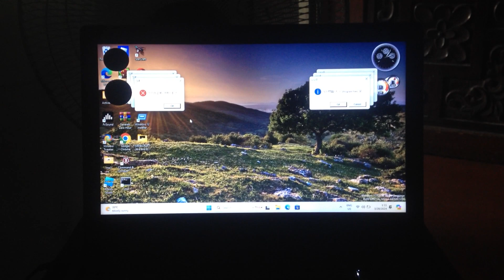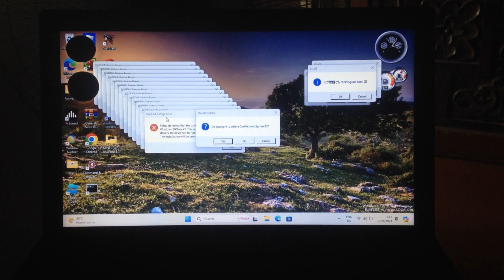Windows_11_23h2_(Build_22631.3374)_Crazy_Error.MOV